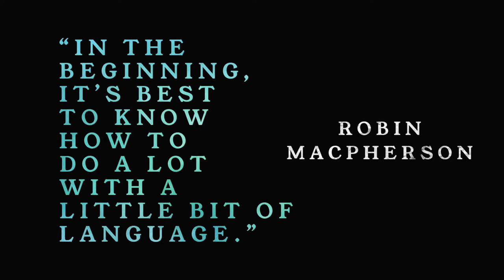The Simplified Method : An Intro Into Language Learning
This video and the three to follow will be something for ALL language learners, however, I will be using Polish as the one and only example. As always, your comments and feedback is appreciated.

Anyone know what my t-shirt is about? ;) (I have several Polish t-shirts designs)

The Simplified Method or "Metoda Uproszczona" is a three-part daily routine that aids to circumvent the burden of memorization and pushes us to think and take notice of the words and phrases that we want to say on a daily basis.

I won't spell out the details here, as I want to leave it as a surprise. But the first video on this method is coming very very soon! And each of these segments will also come with a downloadable PDF that you can print out for yourself.

Remember: There are a lot of great mentors and teachers out there. Use them, but don't overwhelm yourself! Often, less is more. Make sure that the videos you are watching are at your level or slightly higher. Cheers! and good luck!

Credits:
Short video insert: "Monty Python and the Holy Grail"
End video clip: "Kiler" (1997)